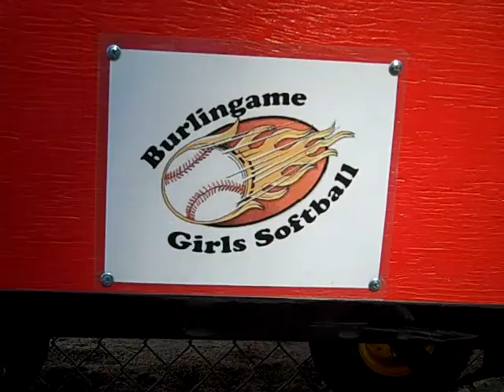Billie Sue Tournament (Game 4) 10 B Flame, 6/16/2013.